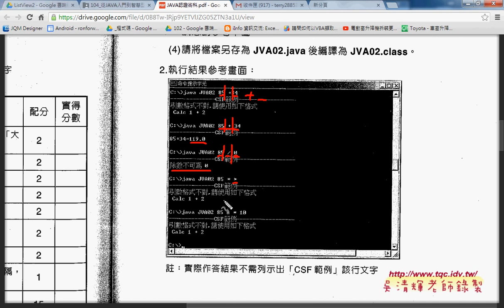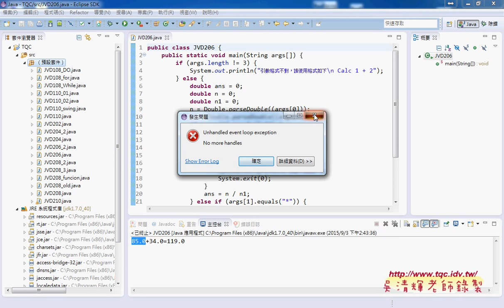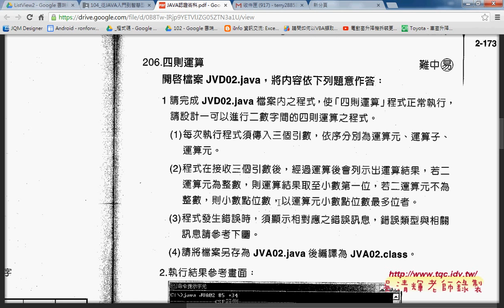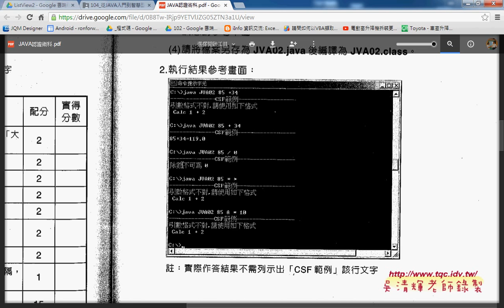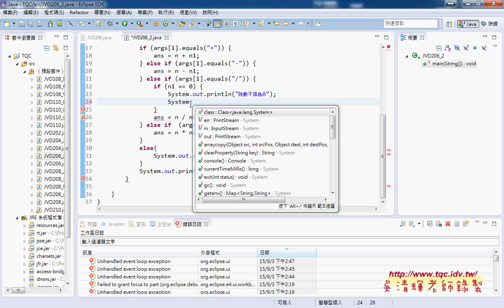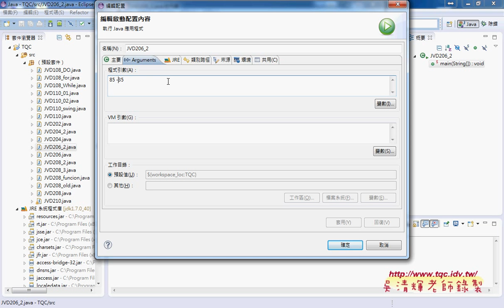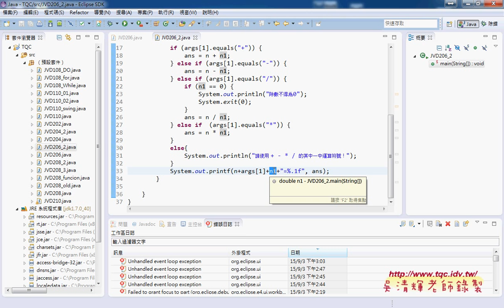08 206題如何多重判斷加減乘除